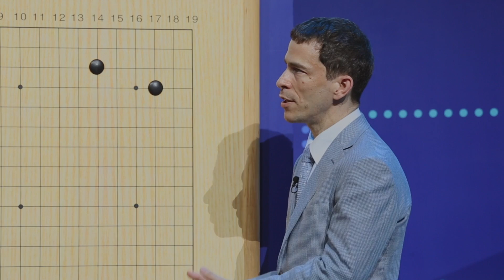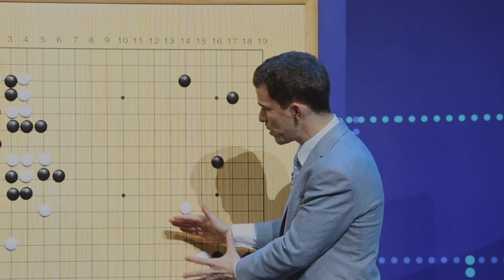The Future of Go Summit: AlphaGo & Ke Jie match 1 moves analysis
Catch up on most exciting moves from the first AlphaGo & Ke Jie match at The Future of Go Summit. With commentary from DeepMind research scientist, Thore Graepel, and 9-dan professional, Michael Redmond.